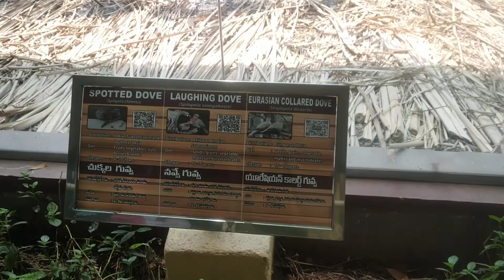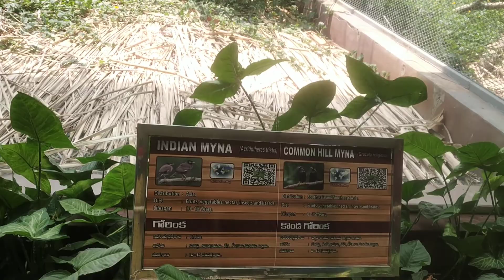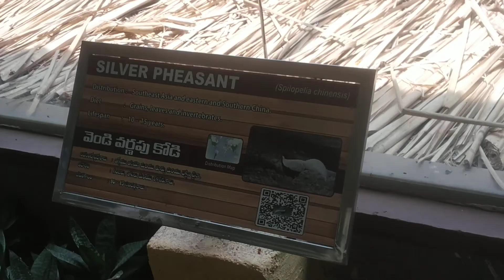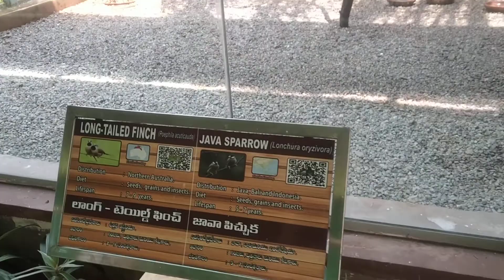Birds in zoo Hyderabad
"Experience the captivating beauty of Kuchipudi, a mesmerizing Indian classical dance form, in the vibrant city of Hyderabad. Watch as Jaiswal, a talented performer, takes the stage and brings to life the rich cultural heritage of Andhra Pradesh. This traditional dance style, known for its graceful movements and expressive storytelling, showcases the essence of Indian art and tradition. From the intricate footwork to the colorful costumes, immerse yourself in the enchanting world of Kuchipudi as this captivating performance unfolds. Get ready to be transported to a realm where music, rhythm, and emotion seamlessly merge, leaving you in awe of the artistic brilliance of Kuchipudi and the talent of Jaiswal." Kuchipudi dance
Hyderabad
Jaiswal
Indian classical dance
Traditional dance
Andhra Pradesh
Telugu dance
Cultural heritage
Performance art
Indian dance forms
Kuchipudi recital
Dance performance
Kuchipudi costumes
Dance drama
Jaiswal dance
Classical music and dance
Andhra Pradesh culture
Indian performing arts
Traditional costumes